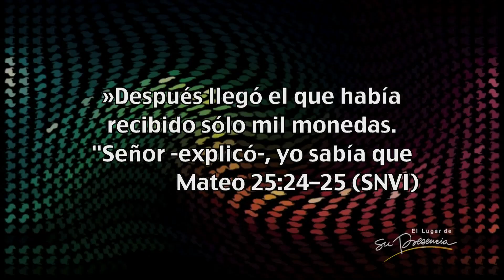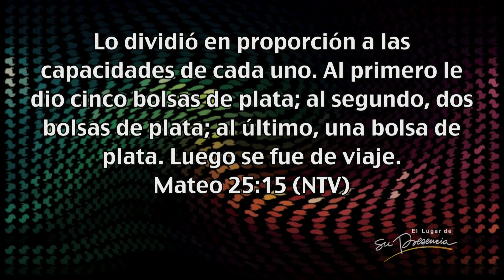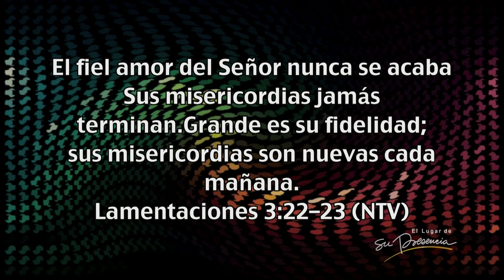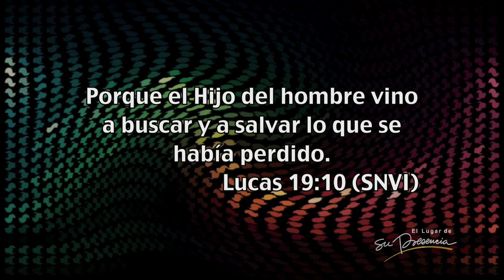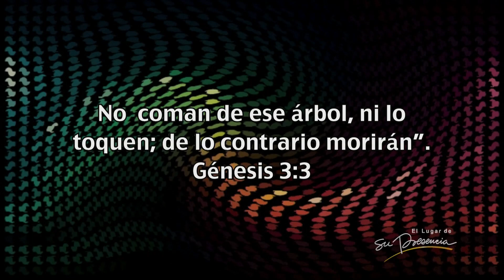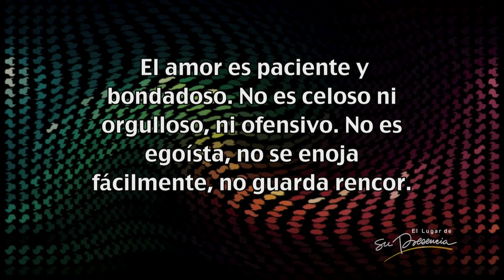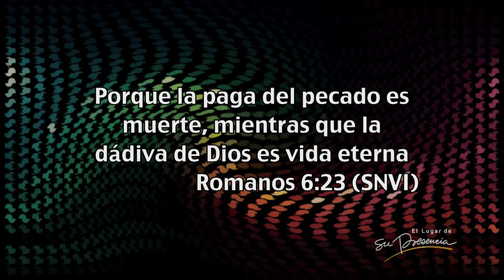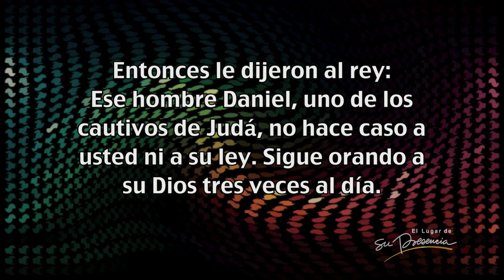Un hijo del rey conoce a su papá - Andrés Corson - 29 Julio 2012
Hoy quiero seguir hablando de lo que es un hijo del rey, y un hijo del rey conoce a su papá. La pregunta realmente es esta: ¿Conoce usted realmente a su papá? ¿A su Dios?
La imagen distorsionada que tenemos de Dios nos afecta, impide que tengamos éxito, y por esto es tan importante que conozcamos a Dios como Él realmente es.
Quiero mostrarles las consecuencias que pueden venir sobre nosotros por no conocer a Dios.
¿Cómo es su Dios? Recuerden que todo se hará conforme hemos creído.
La mayoría de las mentiras que creemos acerca de Dios vienen del razonamiento humano, de nuestras malas experiencias de la vida y la religión.
Tenemos que renovar nuestra mente y cambiar nuestros pensamientos acerca de Dios.
Predicación del 29 Julio de 2012 en el Auditorio de la Iglesia El Lugar de Su Presencia - Bogotá - Colombia por el pastor Andrés Corson.